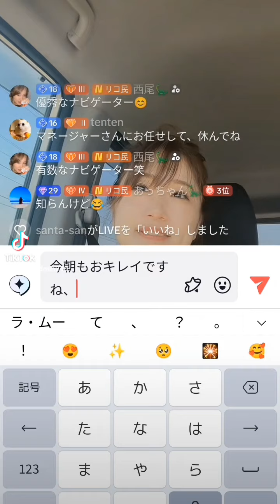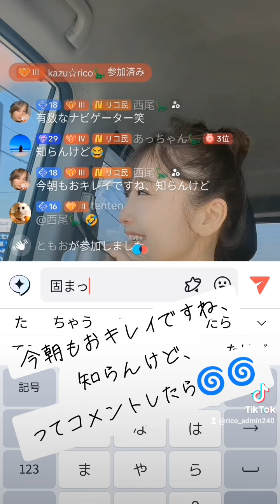NORICO姐さんのありがたいお話⑯ 魔法の言葉「知らんけど」norico